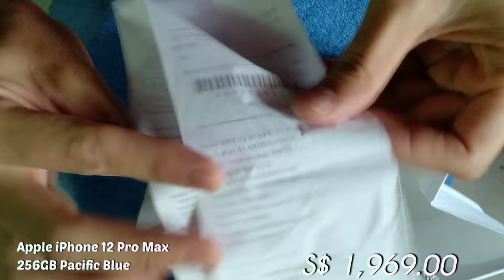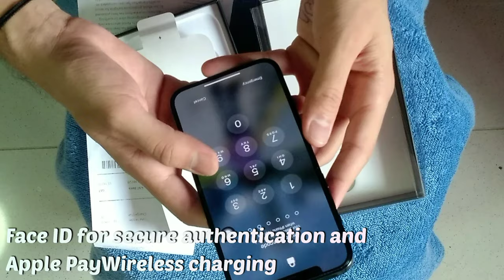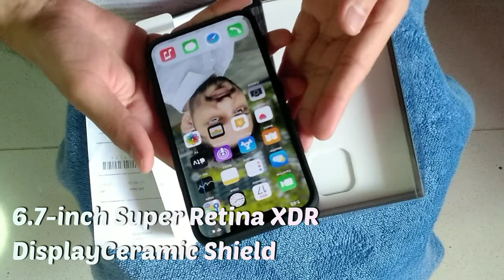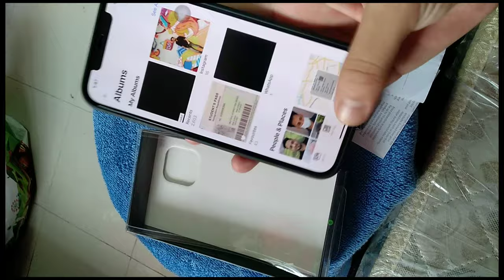आईफोन कितना सस्ता हैं | iPhone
Sesame Street Spaghetti Space Chase is a dark ride in the New York section of Universal Singapore

Canopy Flyer - Universal Studios Singapore

Treasure Hunters Ride | Family Fun Ride | Universal studios Singapore | Hindi Vlog | Lokesh waskel

Universal studios Singapore | mummy rides I transformers | Jurassic Park | rollercoaster | New York

Clark Quay Singapore River Cruise
Bumboat Ride Tour Beautiful in the World Exploring  Beauty

During Covid-19 Singapore | River Safari | Amazon River quest | Boat ride | walking tour 2021 |

Inside Singapore all Luxury car | Lamborghini | Ferrari | Bentley | Rolls-Royce | Audi | BMW

Merlion park | marina bay sand hotel | suntec city | singapore flyover | fountain of wealth👇

OBSERVATIONS DECK | SKY PARK | Infinity Pool I MARINA BAY SAND HOTEL Singapore | Spectacular rooftop👇

Walking Tour At Singapore Chinatown market | Pagoda Street | SINGAPORE cheapest market | food | MRT

Countdown Show Singapore | New year | 2021 | Marina Bay Sand | Merlion Park | Light Show | Celebrate👇

Gardens by the bay singapore light show 2021 | lunar New year | Chinese New year |explore the garden👇

Chinese New Year | Spring Festival Singapore Chinatown lunar New Year Street Light Up Year of the Ox

MY First vlog Marina Bay Sands Singapore Countdown 2021 Light Show at MerlionTOURIST ATTRACTIONS VIEW👇